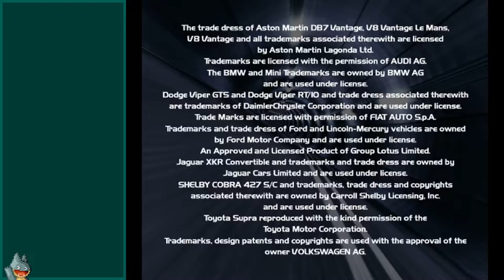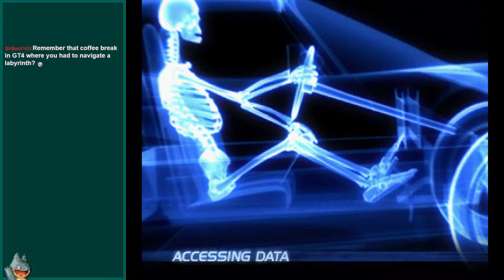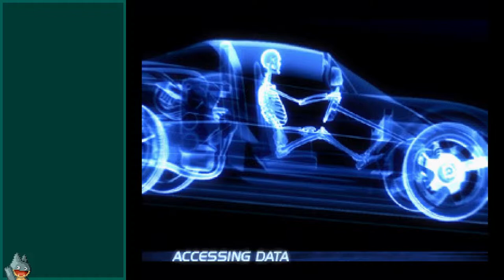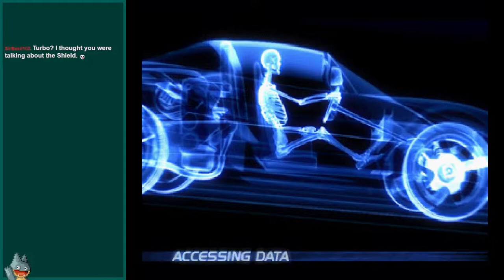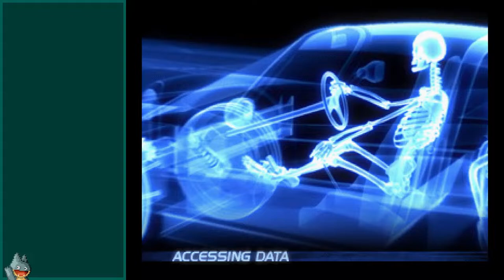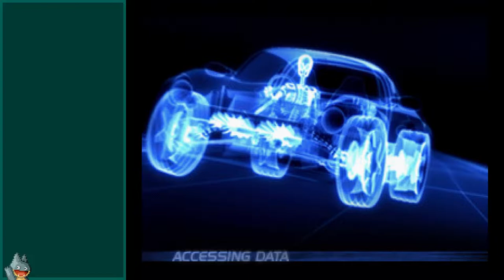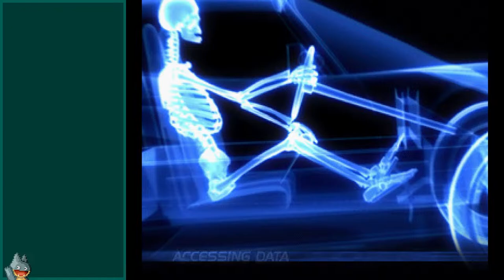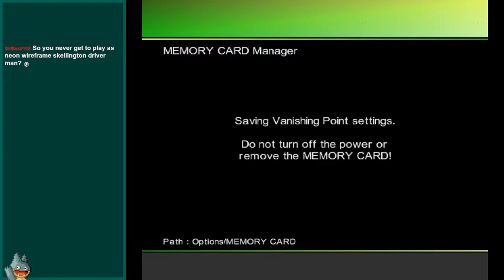Horizons | Vanishing Point (PSX) | One-Off Showcase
A casual stream of a one-day showcase of Vanishing Point. In this, I talk about common genres of consoles, physics, and probably way too many references to Gran Turismo.